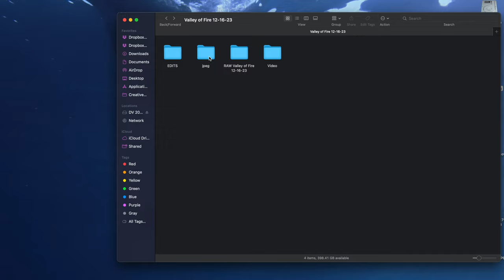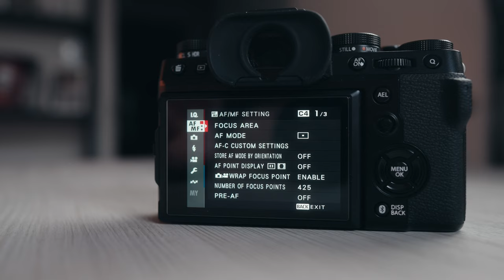Leaving Fujifilm for Sony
I never thought I would ditch Fujifilm...but I also never knew this camera existed. If you're considering making a switch to either brand, perhaps this video will give you some insight.

GEAR USED IN VIDEO:
Sony A7C II
Sony 24mm f/1.4 (lens used to shoot this video)
Fujifilm X-T5
SmallRig grip for X-T5

0:00 Intro
1:07 Why I Chose Fujifilm
2:32 Film Simulations
5:07 Ergonomics & Design
7:55 Function Over Fashion
10:09 Goodbye, Fujifilm